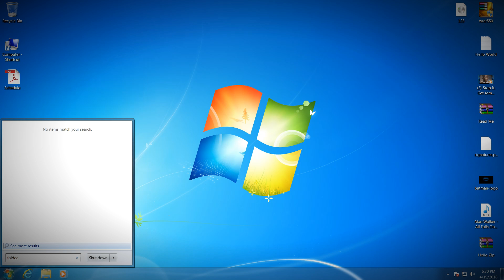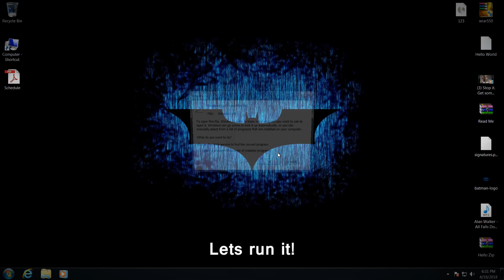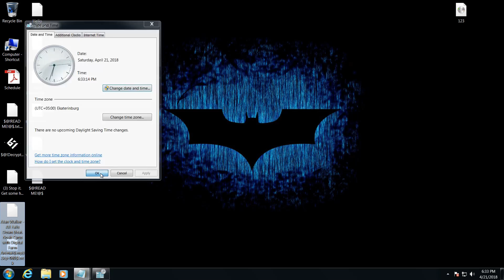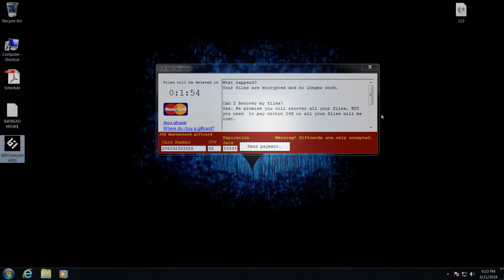SCP-069 Ransomware | FMV #72